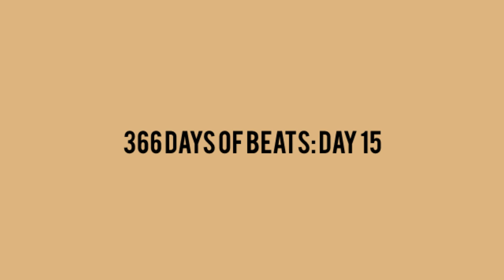False Prophets II (Free) J Cole, Kendrick Lamar Type Beat 2020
Time Stamps:
00:00 Intro Hook
00:23 Verse 1
01:07 Hook 2
01:30 Verse 2
02:13 Hook 2
02:36 Verse 3 (Outro)

Licensing Info:
Option 1 -

Option 3
Exclusives: $5000+